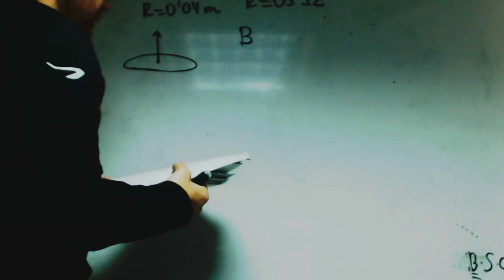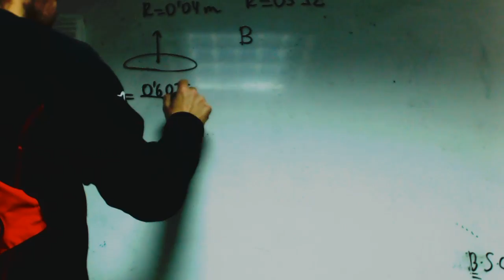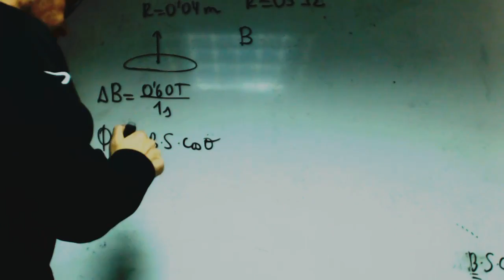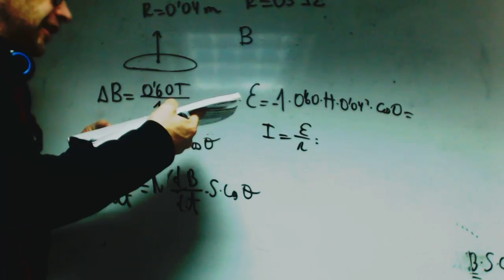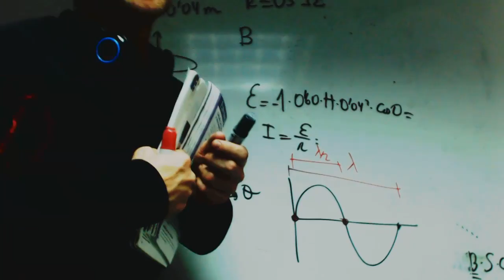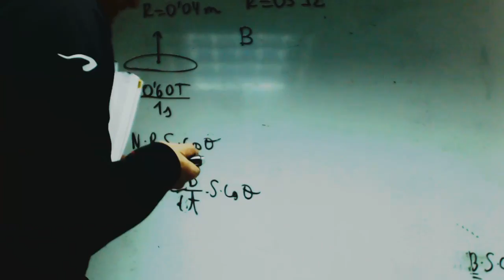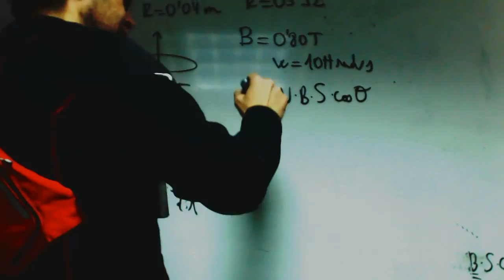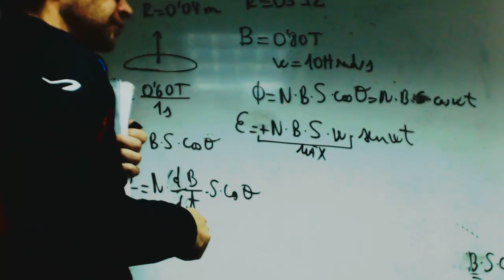Induccion electromagnetica problema Achraf Fisica 2 Bachillerato Academia Usero Estepona